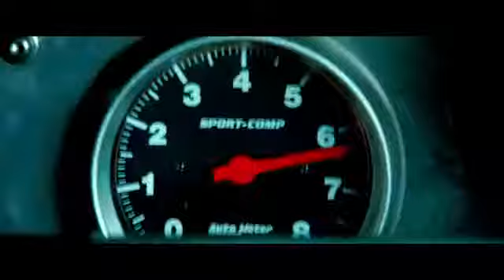Furious 7 Official Trailer HD